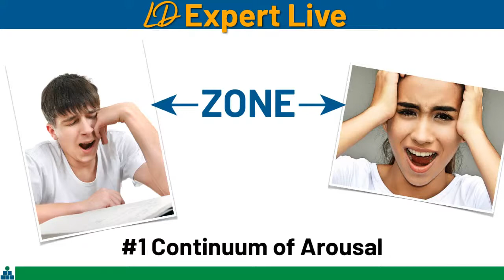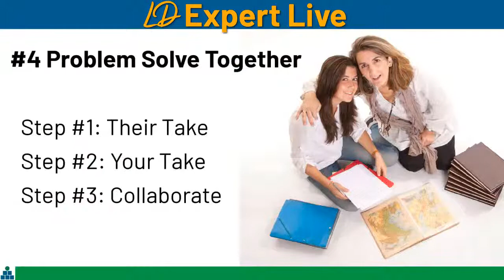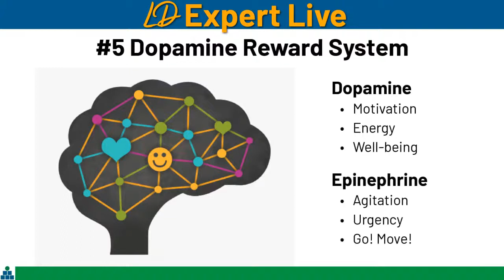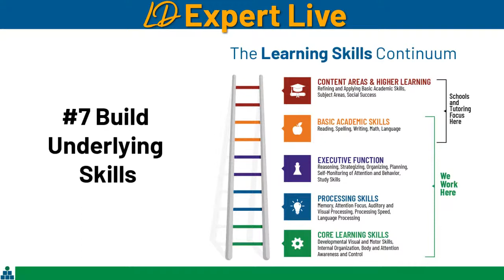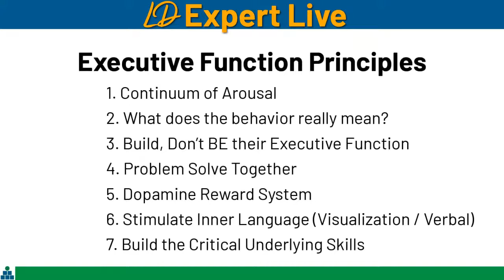7 Keys to Building Executive Function - Jill Stowell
☎️ Want to talk with a learning specialist about your child?

Growing independent kids is an ongoing adventure. Learn how to:
- STOP the need to micromanage and build executive function in real time
- Apply neuroscience to improving motivation and thinking
- Use a step by step strategy to problem-solve with your kids
- Build 2 skills critical to comprehension and executive function

00:00 LD Expert Live is introduced
01:12 Download your free copy of "At Wit's End" by Jill Stowell at
02:35 What is Executive Function?
03:45 #1 Continuum of arousal explained
05:21 Tips on how to lower our arousal & stress response
10:09 #2 What does the behavior really mean?
12:21 #3 Building their Executive Function- stop being the child’s executive function. Jill shares an example of how to allow your child to build executive function
15:27 #4 Problem solve together
16:52 What does the student need?
17:52 What do you need?
18:04 Collaborating on a solution to the problem- examples are shared
21:02 Question: How does this type of planning work with a child with a language impairment?
22:58 #5 The Dopamine Reward
24:20 #6 The Inner Language
25:30 Briana shares an example of visual inner language
29:04 #7 Build the critical underlying skills
31:25 Question- I have provided my daughter with a planner, but she does not use it. How can I encourage her to use it?
34:00 Question- my daughter is a senior in high school, and she shuts down questions. What can I do?
35:31 Question- how do I find out what executive function issues my kids or myself are challenged with?
37:57 A recap of the EF steps
39:12 Next week on LD Expert Live- Sarah Ward